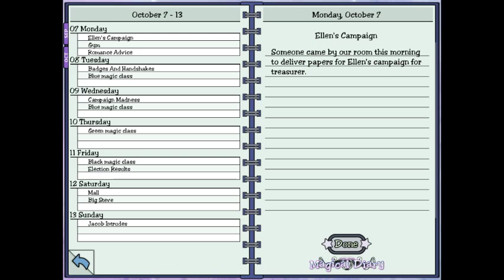Magical Diary: Horse Hall (Part 2) - Sex Ed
The magic continues with some tumblr-esque sex ed classes. Dickgroinus Leviosa!